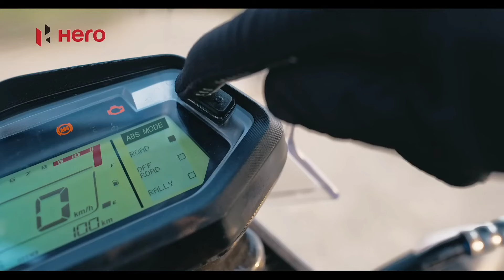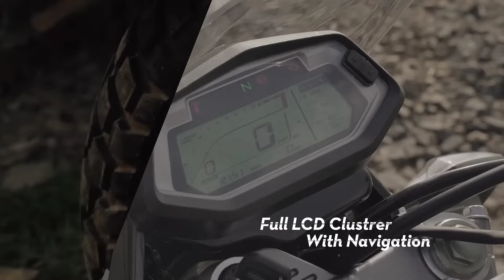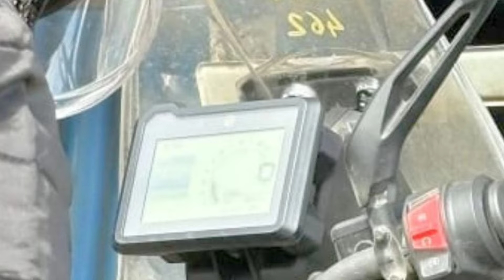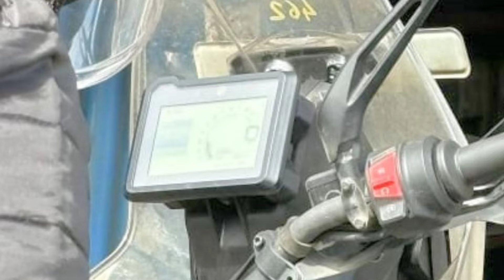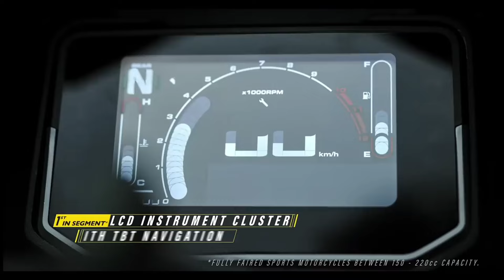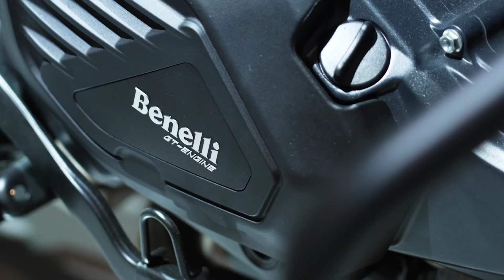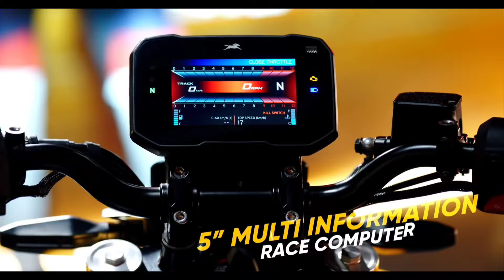Top 7 Upcoming Bikes In India ⚡⚡ Upcoming Bikes In India 2024🔥🔥 Upcoming New Bikes Tamil